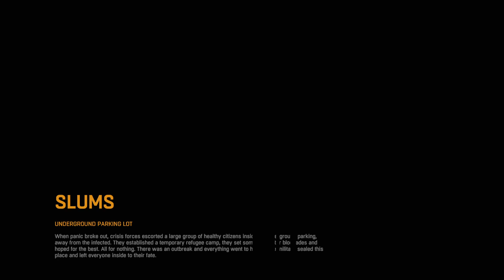Dying Light Summer Madness 2020 Event Community Bounty Fists of Madness and Raining Zombies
𝗗𝗶𝗳𝗳𝗶𝗰𝘂𝗹𝘁𝘆: Nightmare/ Normal (Once again any difficulty)
𝗢𝗯𝗷𝗲𝗰𝘁𝗶𝘃𝗲: #1 Kill 200 Zombies (Fist)
                   #2 Kill 200 Zombies (Grappling Hook, Kick, Tackle, Dropkick)
𝗥𝗲𝘄𝗮𝗿𝗱: #1 and #2 Random Gold Tier Weapon

𝗧𝗶𝗺𝗲𝘀𝘁𝗮𝗺𝗽𝘀:
1:32 - Fists of Madness
19:39 - 1# Reward
20:00 - Raining Zombies
1:04:19 - #2 Reward

𝗧𝗶𝗽: Getting tired using grappling hook to send this zombies fly out of the roof? you can kick, dropkick or tackle them. Only if they are killed by fall damage.

expect fps drops on this video sorry about that